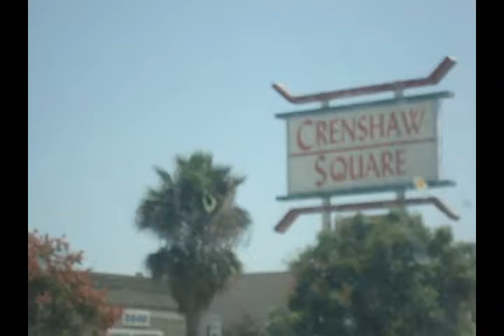Zig ESP - Set It Off (Official Music Video)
My cousin Zig ESP's music video. Shot on location in the Crenshaw District and Leimert Park in Los Angeles, Calif.